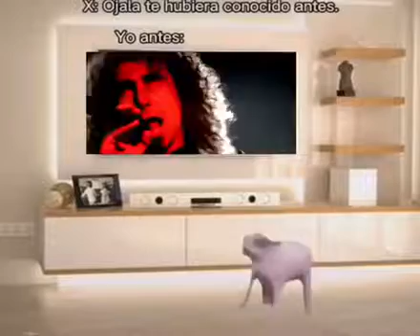😎🤙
no c, ahorita subo los 3 videos que debo subir pero no subo 👌